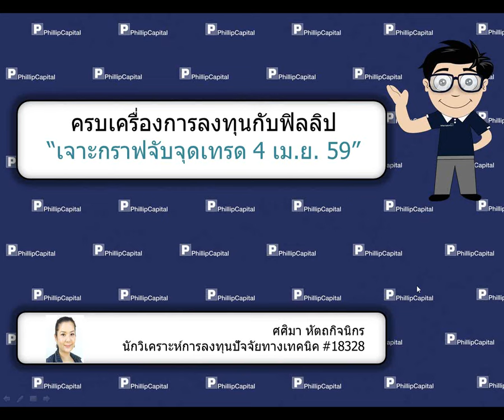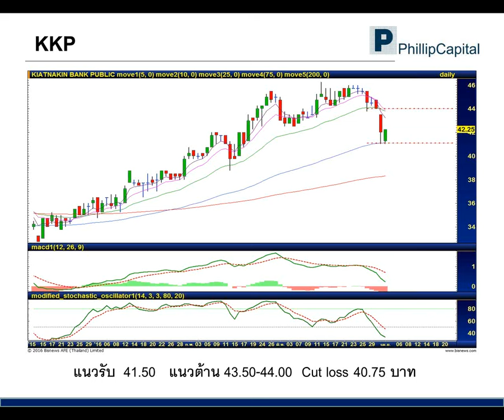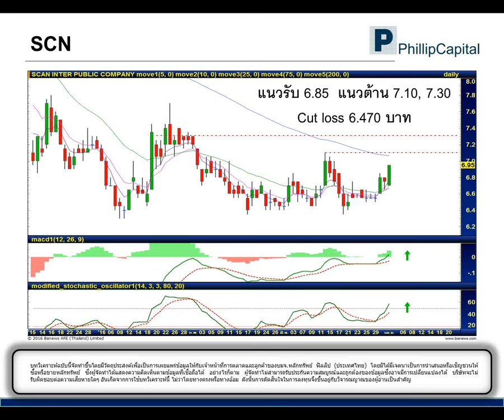เจาะกราฟจับจุดเทรด (4 เมษายน 2559):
ASEFA, KKP, SCN รับฟังคำแนะนำของนักวิเคราะห์ บล.ฟิลลิป ได้ที่นี่ทุกเช้าค่ะ หากมีข้อสงสัย ต้องการคำแนะนำติดต่อ บล.ฟิลลิป ที่ หรือ 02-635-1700 #486